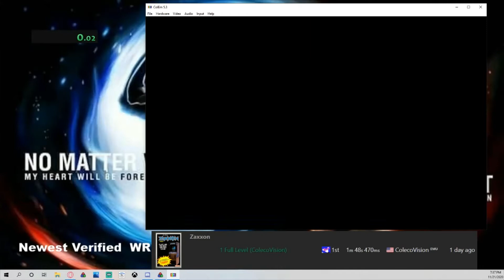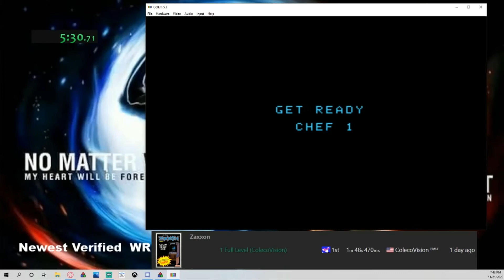New World Record - Burgertime - ColecoVision - 7:55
Throw your boy a donation to help improve the channel and the library of games I speedrun!